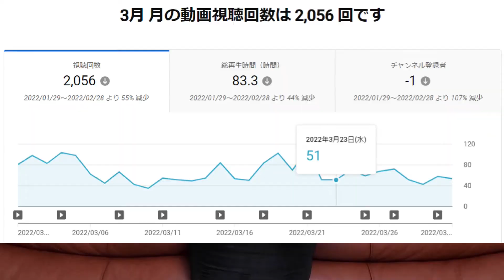チャンネル アナリティクス見せます！2022年3月 振り返り 4月対策と目標数値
はいさーいエリオです！
今回は3月のチャンネル状況を振り返ってみました！

3月に投稿した動画や、投稿後1週間の平均再生回数、
インプレッションクリック率、登録者数の状況から、
4月のアクションを考えています！

まずはしっかりサムネイルを作ることから始めます！
そして肝の題材の部分など

中身に関しては完全自己満です。。
興味ある方はぜひエリオの成長記録と思ってみて見てください。
※撮影日は4月6日で勢いで撮影していますので、ちょこちょこ言い間違いがあります。。

次回
アニメ『スパイファミリー』
漫画　藤本タツキ『読み切り』

予定
漫画『ダーウィン事変』
本『むかし僕が死んだ家』

リクエストもあればコメント欄にてお待ちしております！